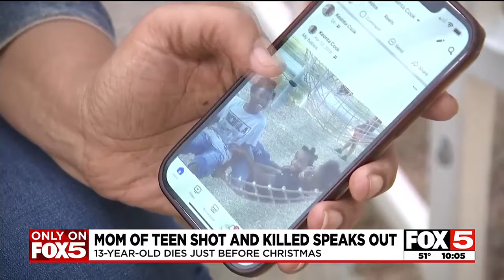Mother of North Las Vegas teen shot, killed before Christmas speaks out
A North Las Vegas family is having a hard time finding the strength to move on after their 13-year-old was shot and killed before Christmas.